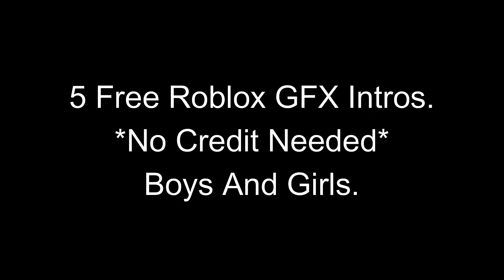4 Free Intros Roblox GFX *No Credit Needed* Boys And Girls!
If You Don't Know How To Download Staff Like YouTube Videos Here Is The Links For The Intros To Download:

Today I Give You 4 Free GFX Roblox Intros.